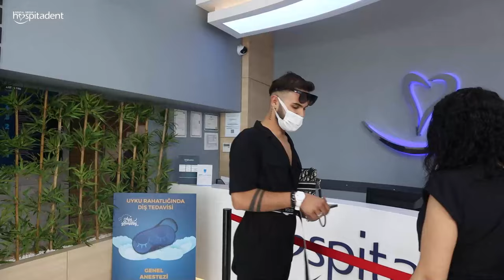Fransa'dan Gelen Değerli Hastamızın Görüşleri | HOSPİTADENT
Fransa'dan gelen misafirimiz
Karim Mohamed Bey toplam 5 günde zirkonyum dişlerle yepyeni bir gülüşe sahip oldu.
Şerifali şubemize ve hekimimiz Fırat OKUR'a teşekkür ediyoruz. 😀